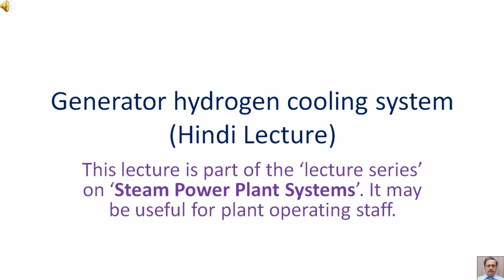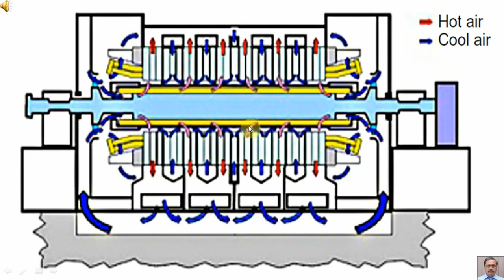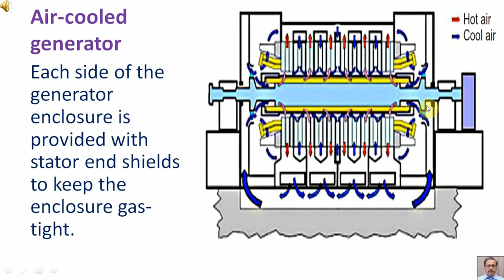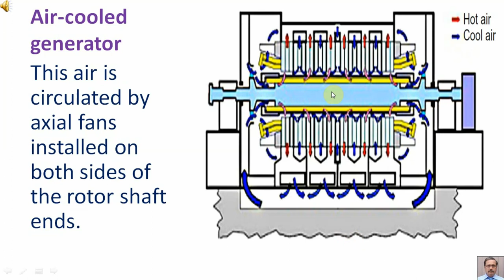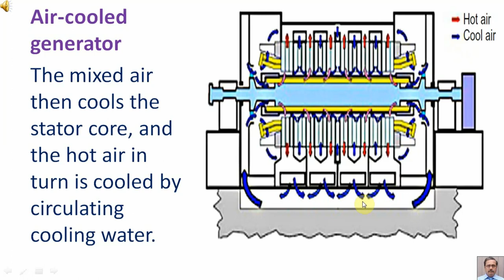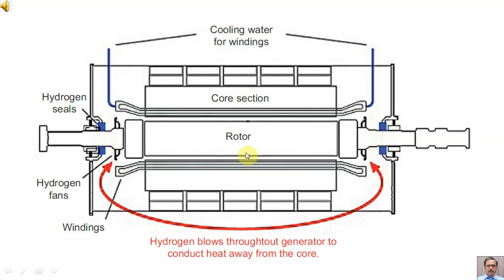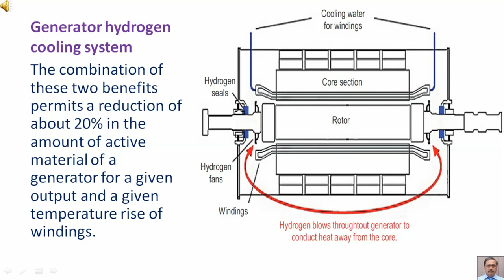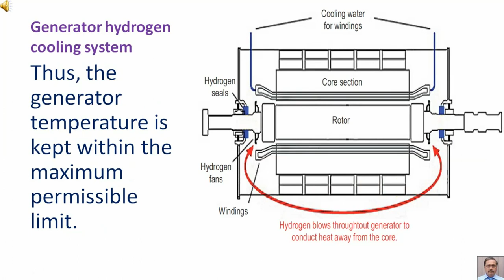Generator hydrogen cooling system Hindi Lecture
This lecture is part of the ‘lecture series’ on ‘Steam Power Plant Systems’. It may be useful for plant operating staff.
A thermal power plant comprises miscellaneous systems comprising electric power supply and distribution systems, as well as solid (coal, ash), liquid (water, oil, acid, alkali) and gaseous (steam, air, flue gas, natural gas, hydrogen) matter supply and distribution systems. Description and purpose of these systems of a steam power plant are covered in this series of lectures.